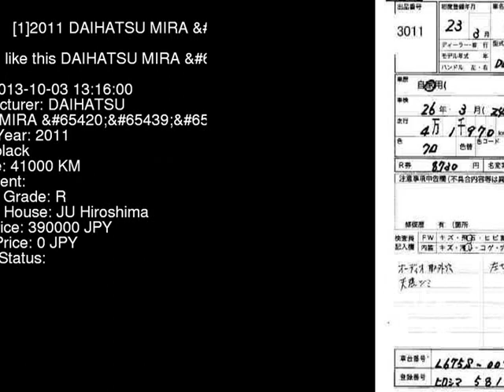2011 DAIHATSU MIRA X L675S - Japanese Used Car For Sale Japan Auction Import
2011 DAIHATSU MIRA X L675S - Japanese Used Car For Sale Japan Auction Import L675S,DAIHATSU,MIRA,X,JU Hiroshima,jdmvip,vip,jdm,cars,japan,jdmvip.com,japanesecars,usedcars Japanese Used JDM Car For Sale At Auction in Japan for Import